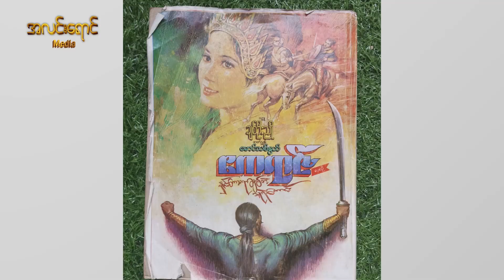စာရေးဆရာချစ်ဦးညိုနှင့် ဒါရိုက်တာညိုမင်းလွင်တို Lingardipa Channel အတွက်ဆွေးနွေးမေးမြန်း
စာရေးဆရာချစ်ဦးညိုနှင့် ဒါရိုက်တာညိုမင်းလွင်တို Lingardipa Channel အတွက်ဆွေးနွေးမေးမြန်းဖြစ်ကြတဲ့ လောကဓံနှင့်လမ်းလျှေက်အတူထွက်ခြင်း